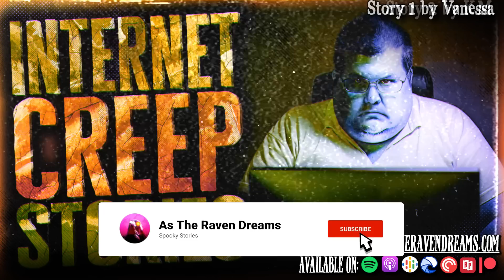4 Terrifying Internet Creep Stories That Will Have You Logging Off Immediately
Today we have 4 True Scary stories about Creeps on the internet that will have you second guessing accepting random friend requests.

Send a True Scary Story My Way!

[TimeStamps]
0:00 ➤Hit That THUMBS UP Button if you like Today's Creepy Internet Stories!
0:25 ➤ Story 1 by Vanessa
11:27 ➤ Story 2 by K.M.
20:57 ➤ Story 3 by Gman12
29:30 ➤ Story 4 by Katelyn
38:31 ➤ Leave A Comment, Let me know what you though!
➤ To glean 1 pound (450 g) of dry saffron requires the harvest of up to 75,000 flowers and 20 hours of labor.

➤ BlessThisMess